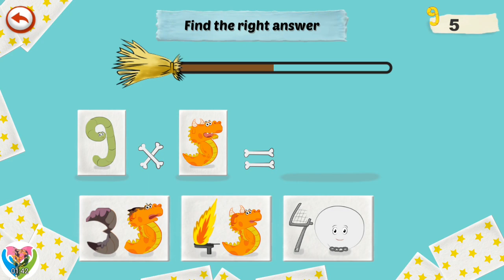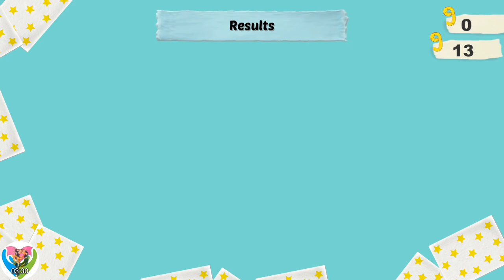Numbers 9 Multiplication for Learning - Mathemagics Number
Progressive quizzes to confirm what's been learnt.